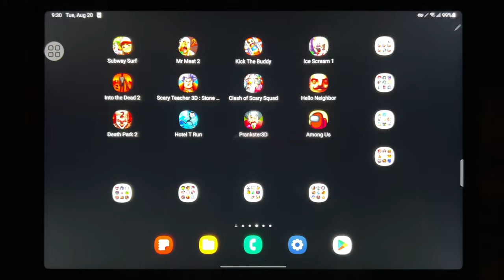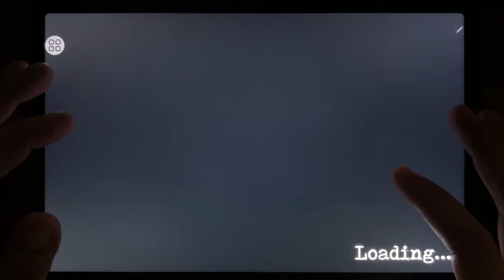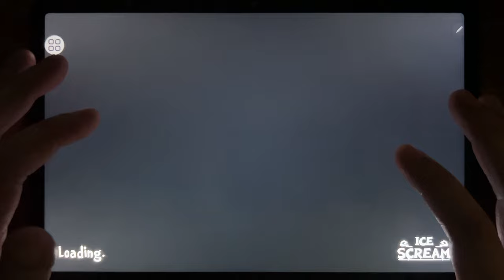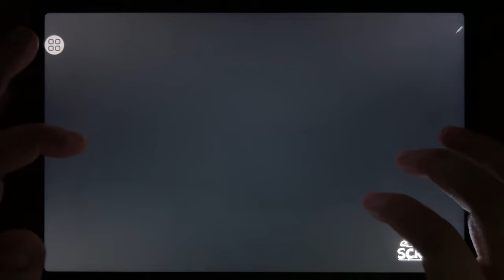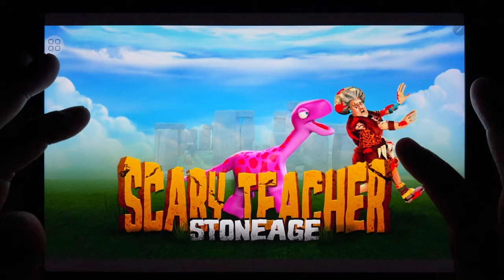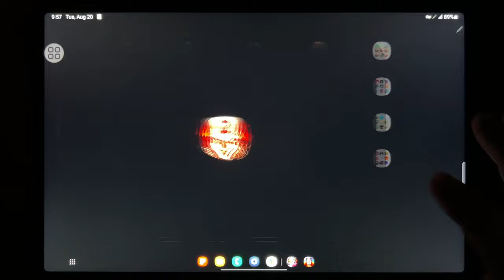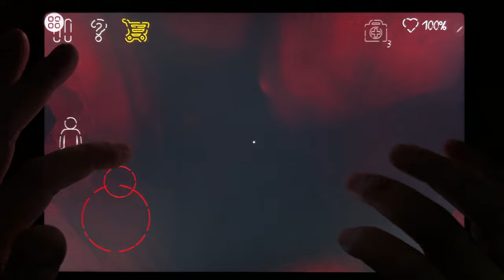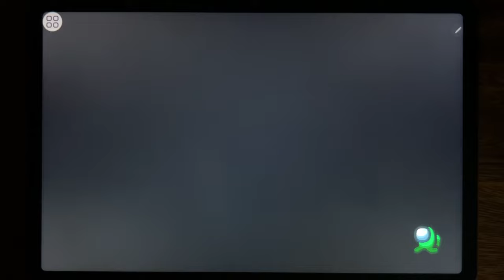Subway Surf, Mr Meat 2, Kick The Buddy, Ice Scream 1, Into the Dead 2, Scary Teacher 3D: Stone Age..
Subway Surf, Mr Meat 2, Kick The Buddy, Ice Scream 1, Into the Dead 2, Scary Teacher 3D: Stone Age, Clash of Scary Squad, Hello Neighbor, Death Park 2, Hotel T Run, Prankster 3D, Among Us